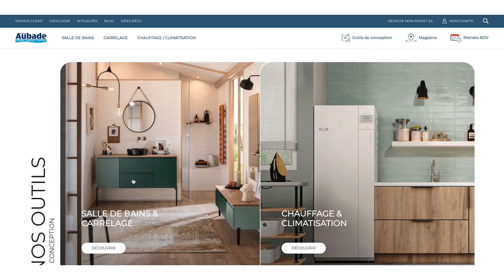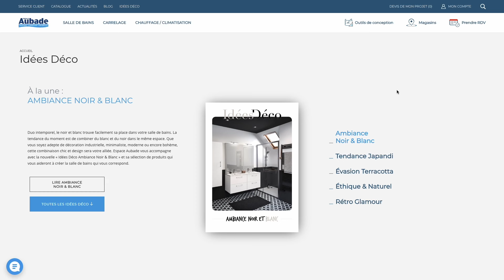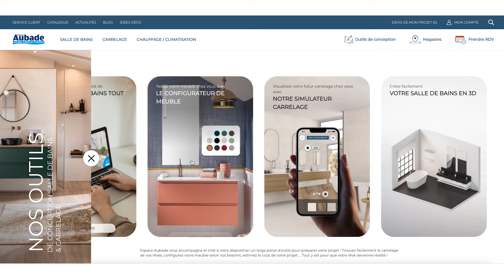Rénovation de salle de bains : Par où commencer ? 🤔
Un projet de rénovation de salledebain à concrétiser ?
Décider de rénover sa pièce d'eau est une très bonne idée, mais par où commencer ?
Quelles sont les questions à se poser ? Comment trouver un artisan compétent pour mener à bien un tel projet ?

Vous vous en doutez, la rénovation d'une salledebains nécessite une certaine préparation.
Avec autant de matières, de styles, de tailles et de couleurs disponibles, le choix est tellement large qu'on peut vite s'y perdre...
Besoin d'être guidé dans les étapes clés de votre rénovation de salle de bains ? EspaceAubade est là pour vous aider !

Que ce soit pour le choix du revêtement, du meuble et de la vasque ou encore de la robinetterie et du sècheserviettes, Sarah vous explique tout dans les moindres détails !

Petit bonus : Configurateur 3D ou simulateur Salle de Bains tout compris, expérimentez nos outils 3D en ligne pour donner vie à la salle de bains de vos rêves.

🚀 ▬▬▬▬▬▬▬ CHAPITRES  ▬▬▬▬▬▬▬ ✨

📌00:15 : Introduction
🔍00:37 : 1. Analyse de ses besoins et de ses moyens
🧱01:22 : 2. Définir les revêtements
🗄️02:48 : 3. Le meuble de salle de bains et les rangements
🤷04:14 : 4. Simple ou double vasque ?
🚿05:30 : 5. La robinetterie
🔶06:45 : 6. Les sèche-serviettes
💡09:14 : 7. Réfléchissez à l’aménagement optimal
🧑‍🔧10:18 : 8. Choisir un artisan et planifiez les travaux
🔚11:44 : Conclusion

🌈 ▬▬▬▬▬▬▬ NOS OUTILS  ▬▬▬▬▬▬▬ 💻

🛁  ▬▬▬▬▬▬▬ PRODUITS  ▬▬▬▬▬▬▬ 🪞

💗 ▬▬▬▬▬▬▬ RETROUVEZ-NOUS  ▬▬▬▬▬▬▬ 🔍

⏰ Ne manquez pas nos prochaines vidéos, nous en publions une nouvelle tous les vendredis !